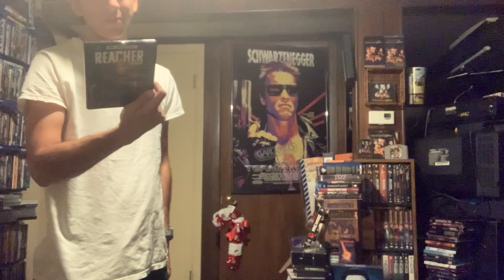Reacher Season 1 Update November 11 2024